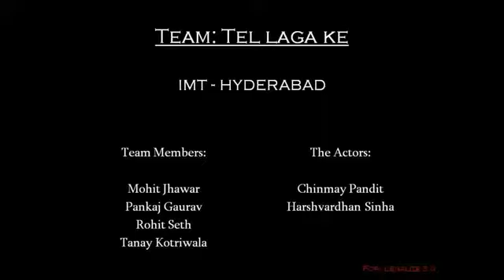Bell friction buster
Legalize 3.0
Entry# 50

Team Name : Tel laga ke
College: IMT Hyderabad

Team members:
Pankaj Kumar Gaurav, Rohit Seth, Mohit Jhawar, Tanay Kotriwala